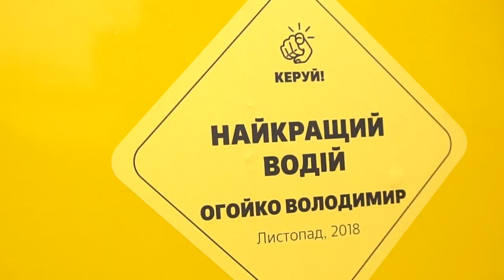Автобус-привид завітав до Хмельницького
23 листопада 2018 року. Хмельницький. «Некерований автобус» обрав кращого водія, який навчає безпеці на дорогах мешканців Хмельниччини. Володимир Огойко став четвертим переможцем у рамках соціальної кампанії «Автобус-привид у пошуках найкращого водія України» проекту «Керуй».